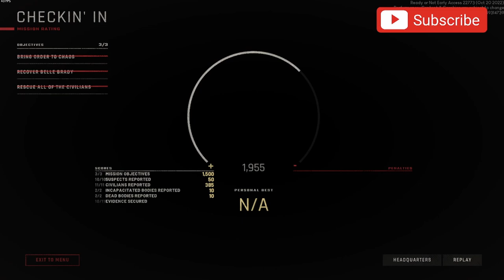BED BUGS!! | Ready or Not | Wenderly Hills Hotel | Episode 3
Hello all and welcome back! today we take on the challenging and very realistic game, Ready or not! this game is a tactical first-person shooter which looks and feels great. so, sit back relax and prepare to breach every door with me.

Pc Specs for Broeven:

16GB DDR4 2666Mhz Ram
480GB SSD
GTX 1660S
ASUS Prime H410M-A Motherboard
500W PSU

250GB SSD
16GB Ram
Windows 10 Pro
64-bit operating system, x64-based processor